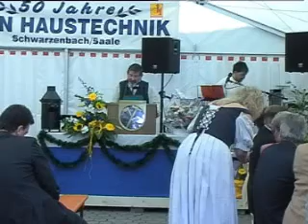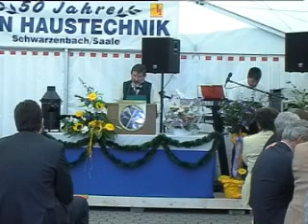Betriebsjubiläum der Firma Hein Haustechnik Schwarzenbach/Saale 17.Juni 2000 - 1.Teil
Betriebsjubiläum der Firma Hein Haustechnik auf dem Firmengelände in Schwarzenbach Saale, am 17.Juni 2000 - 1.Teil